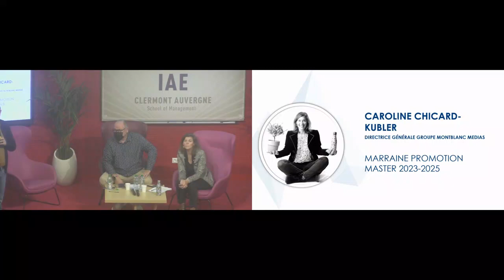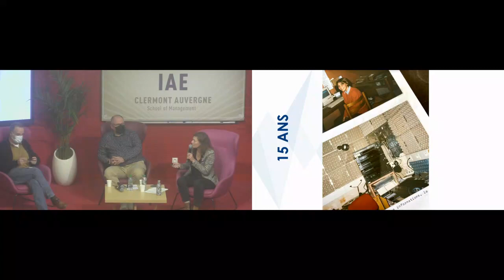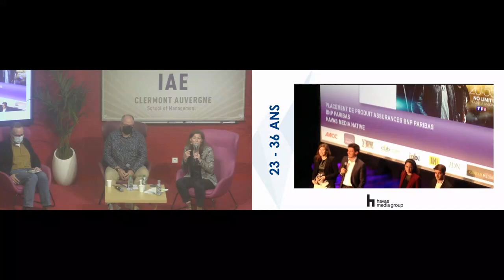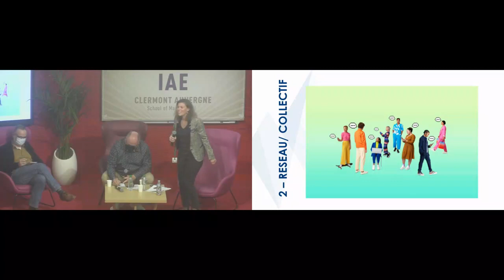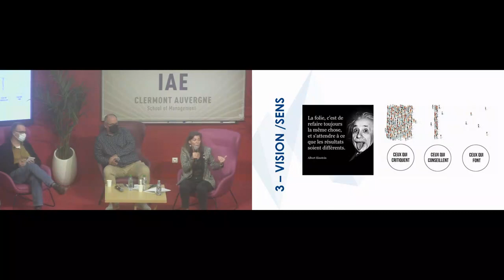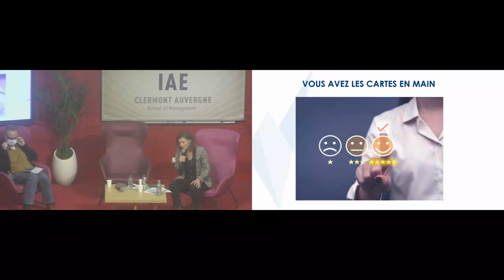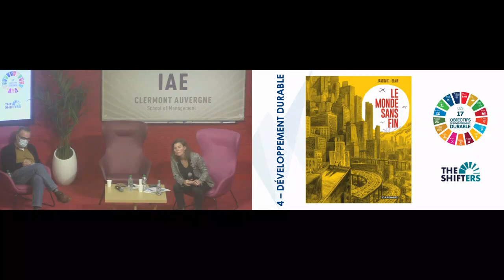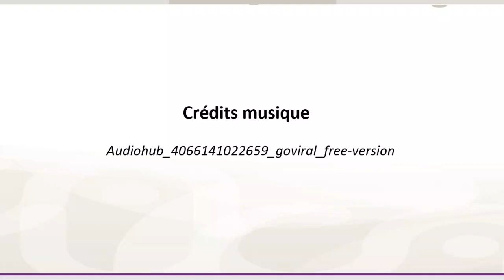[Cérémonie de parrainage] Promotion Masters 2023-2025